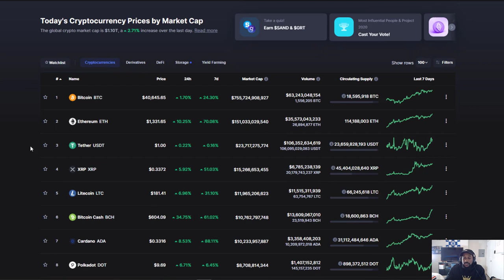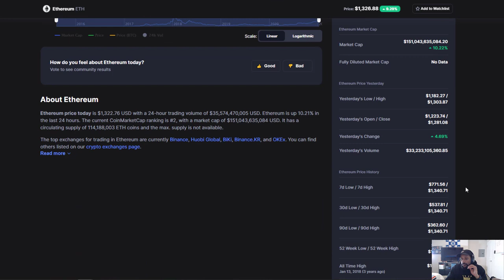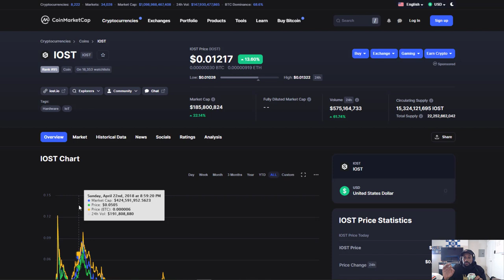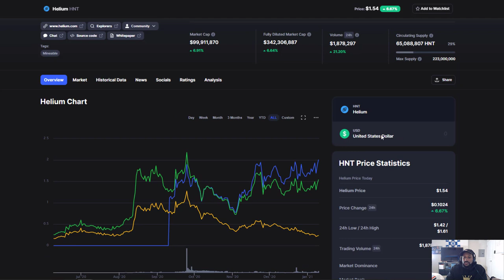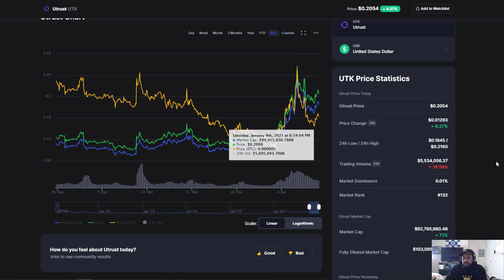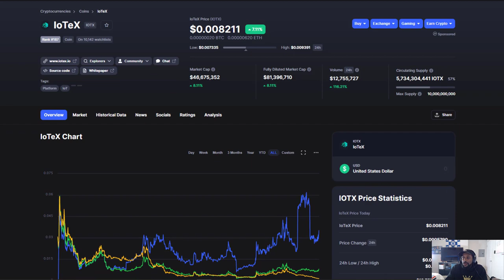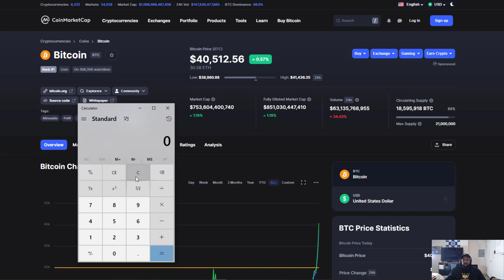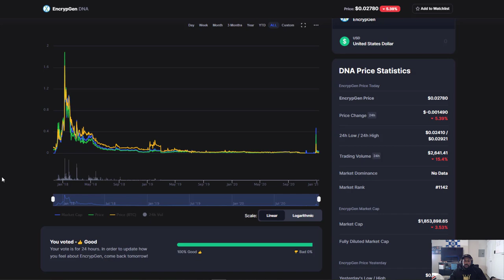Altcoins that Can 100X your Investment | Get Rich with Crypto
In this video, I talk about a few cryptocurrencies that have the potential to 100x your investments. All the currencies I discuss are altcoins.

Intro: (0:00)
Talking Points: (3:03)
IOST: (6:43)
Pundi X: (7:57)
Voyager Token: (10:11)
Helium: (11:20)
Utrust: (13:41)
Golem: (15:20)
IoTeX: (17:02)
EncrypGen: (21:21)
Outro: (24:45)

 also go over my top alt coins for 2021 altcoins that can 100x your money...

 the best exchange for alt coins investing - top altcoins that can 100x - ..

I show you exactly what coins i am holding and how much money i made.